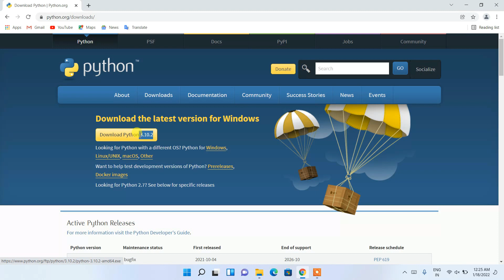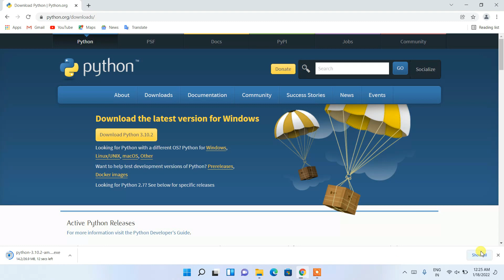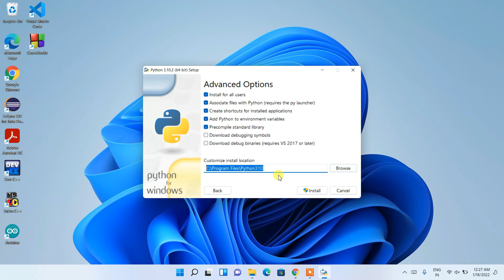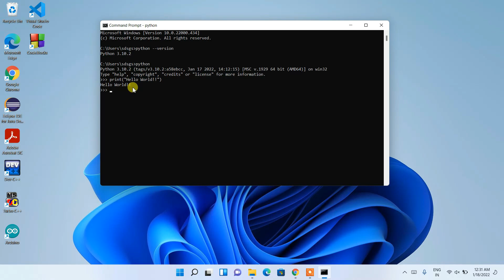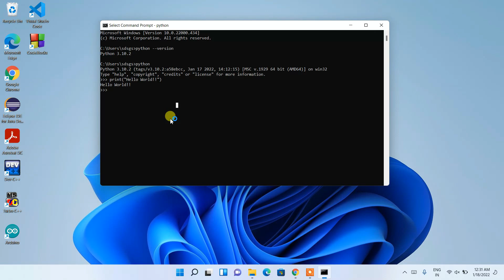How to Install Python 3.10.2 on Windows 10/11 [ 2022 Update ] Complete Guide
Hello Everyone! Today in this video I am going to step by step guide you How to install Python 3.10.2 on Windows 10/11. Windows (64-bit).

Double click to run the Python download file. Just follow the prompt as shown in the video and install Python 3.10.2 in your OS.

The instructions in this video tutorial can be applied to laptops, desktops, computers, and tablets which run the Windows 10/11 operating system like Windows 10/ 11 Home, Windows10/ 11 Professional, Windows 10/11 Enterprise, Windows 10/11 Education. This tutorial will work on all hardware manufacturers, like Dell, HP, Acer, Asus, Toshiba, Lenovo, and Samsung.